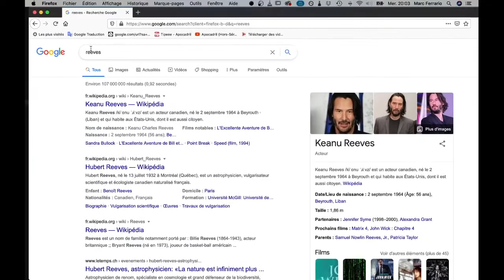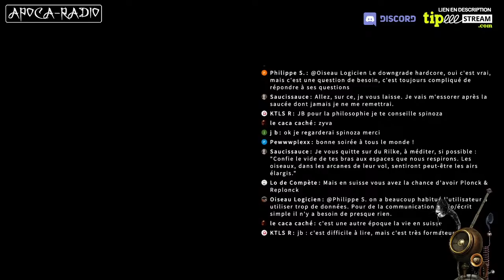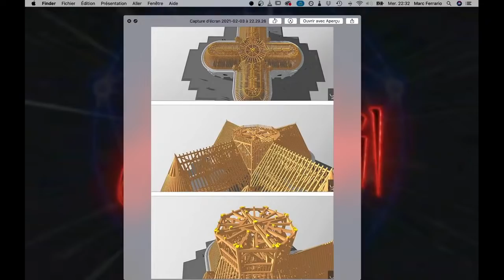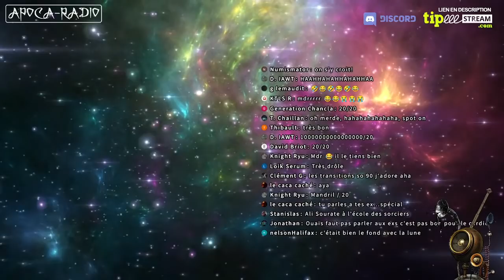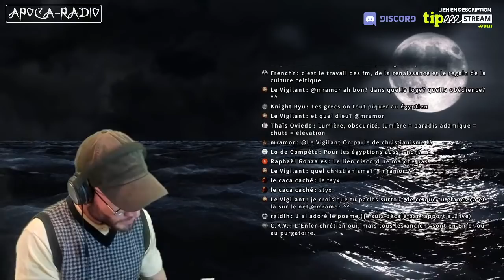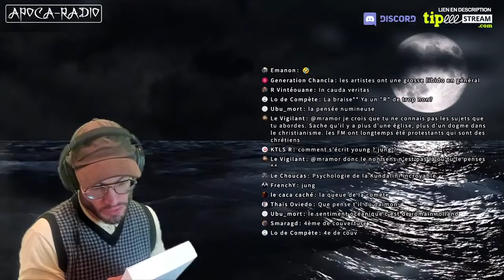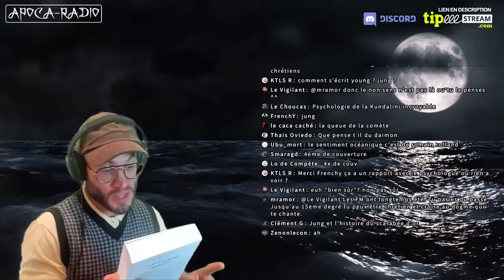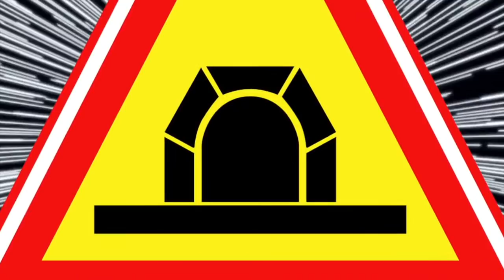Apocalive 1; la Genèse.